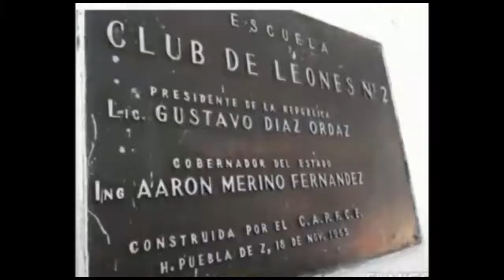Graduación 6A Club de Leones en 720p